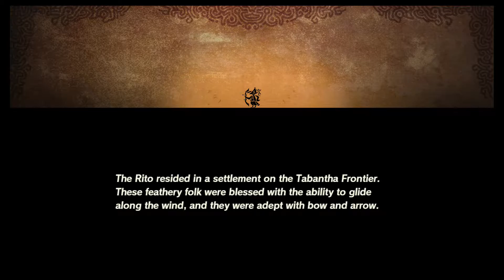Hyrule Warriors: Age of Calamity - Part 11 Revali, The Rito Warrior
Today we are going after Revali to see if he will help us to fight Calamity Ganon. Will Revali and link get along or will they fight each other?

Also happy Thanksgiving if your are celebrating it in the U.S.A. and if not have a great day and enjoy it with your family.